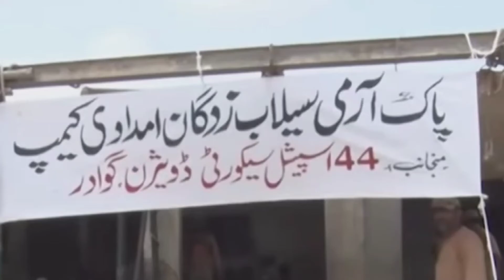A BOY saved by PAK ARMY HELICOPTER پاک فوج نے ہیلی کاپٹر کے ذریعے ایک لڑکے کو کیسے بچایا؟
سیلاب کی تباہی
# Pak army our true Hero's
A Boy saved by Pak Army
# Living on the Edge